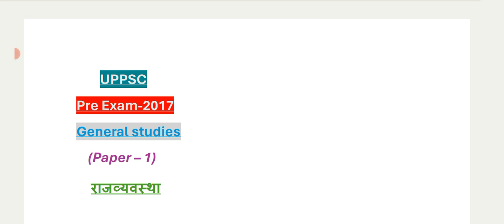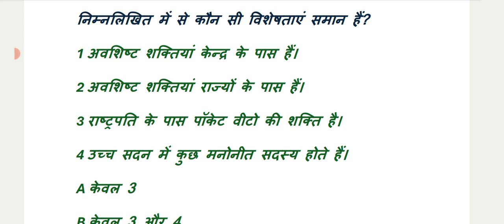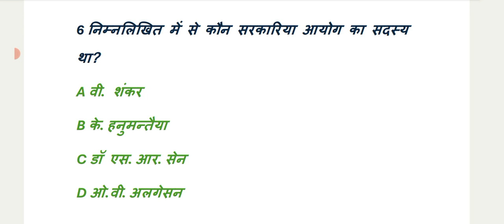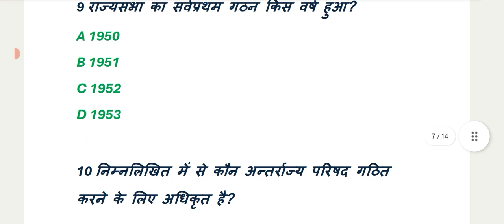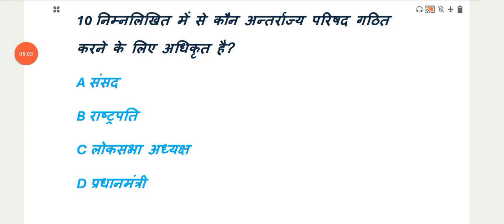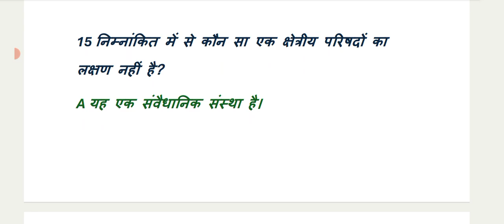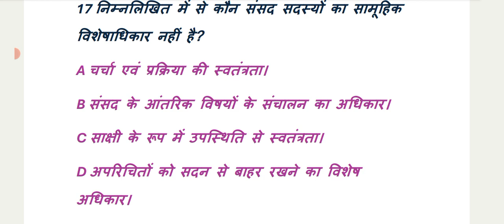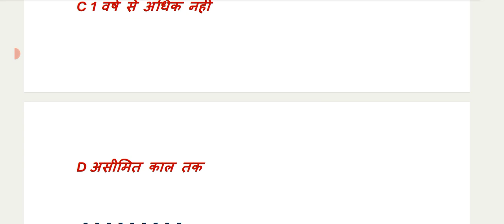Polity/राजव्यवस्था, UPPCS (UPPER) Pre Exam 2017, Paper GS (General Study) By Muni Vikrant Sharma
राजव्यवस्था के प्रश्न,Economy UPPCS (UPPER) Pre Exam 2017, 1st Paper G.S.(General Study) By Muni Vikrant Sharma
polity